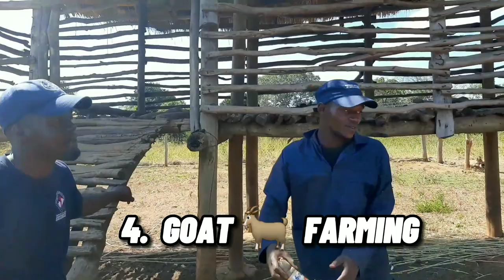Farming 101 (Part 1 - Livestock) : Lessons from Chipembi College of Agriculture Students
Arising from complaints by farmers that most of the graduates from agricultural colleges lack practical skills, Mr Panuka visited one of the colleges in Zambia to appreciate the kind of training that these students undergoe.